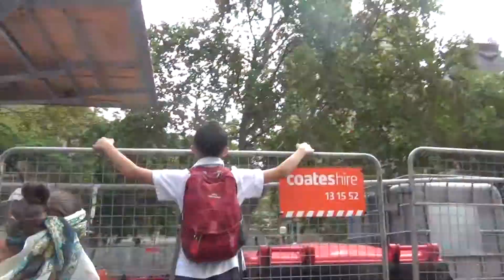Global Rythms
"It's really great to see so many of these signs good for our country... honestly."